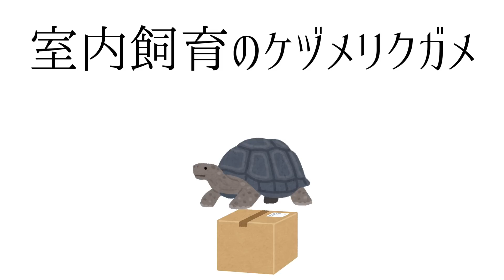【可愛すぎるリクガメ】自分から箱に乗ってもがくケヅメリクガメ【お笑い動物】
ケヅメリクガメ日光浴！お散歩。
動画内で説明してるのでぜひ見てくださいね！